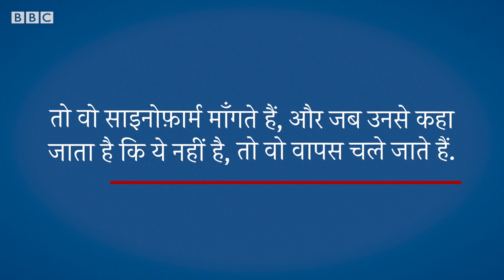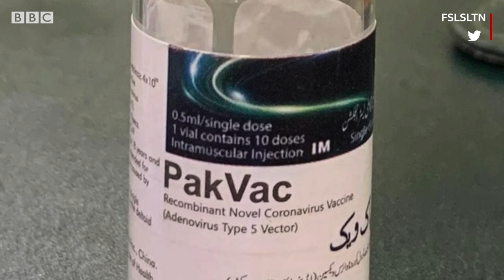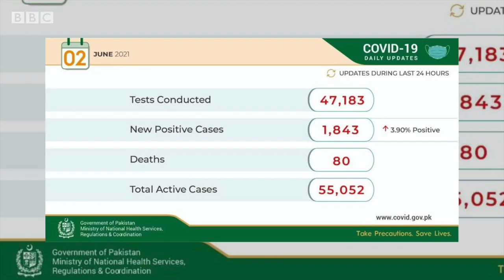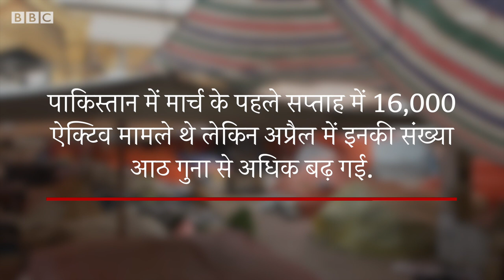Coronavirus India Update: Pakistan ने China की मदद से बनाई कोरोना वैक्सीन, PakVac को बताया 'इंक़लाब'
पाकिस्तान सरकार ने चीन की मदद से अपने देश में तैयार कोरोना की पहली वैक्सीन को 'इंक़लाब' बताया है. पाकवैक (PakVac) नाम के इस टीके को मंगलवार को लॉन्च किया गया. पाकिस्तान के केंद्रीय योजना मंत्री असद उमर ने इसे एक अहम दिन बताते हुए कहा कि पाकिस्तान की ये वैक्सीन किसी इंक़लाब यानी क्रांति से कम नहीं है. उन्होंने इसके लिए पाकिस्तान की स्वास्थ्य टीमों के साथ चीन के सहयोगियों का भी आभार जताया, जिन्होंने वैक्सीन के उत्पादन की व्यवस्था करने में मदद की. हालाँकि उन्होंने साथ ही ये भी कहा कि पाकिस्तान में अभी टीका लगवाने आ रहे लोगों की पहली पसंद चीन में बनी वैक्सीन साइनोफ़ार्म ही है, पश्चिम में बनी वैक्सीन नहीं.